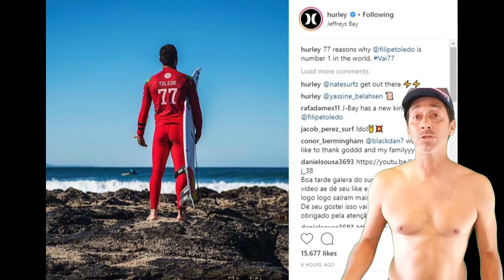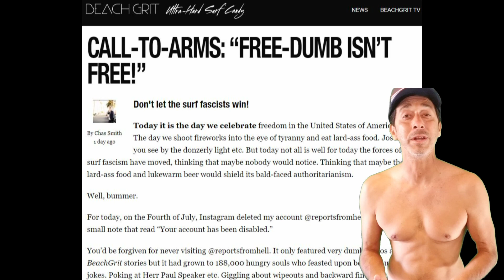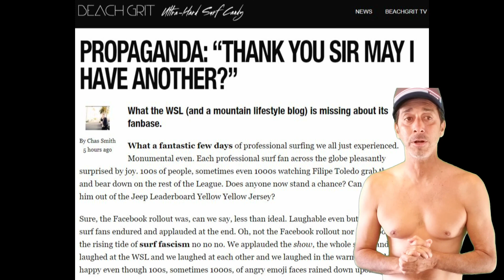Filipe Toledo Wins J Bay and Water Wars on the 4th of July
Filipe Toledo Wins J Bay, Water Wars on the 4th of July, and Sano.
Epic Surf News July 4th, 2018

In this news segment:
Filipe Toledo Wins Jeffreys Bay surfing contest
Wade Carmichael comes in 2nd place at J Bay
WSL Surfing Webcast moves to Facebook
BeachGrit freaks out on World Surf League
ReportsFromHell instagram account gets suspended
Dana Point Harbor turns to chaos with water wars
The 4th of July with the USA Surfing Team
San Onofre reefs get some swell and some wind

Surfing news from 7/4/2018 and 7/5/2018

Hosted by Philip Mora

Song title: Zombie Rock

Trade Federation, inc.